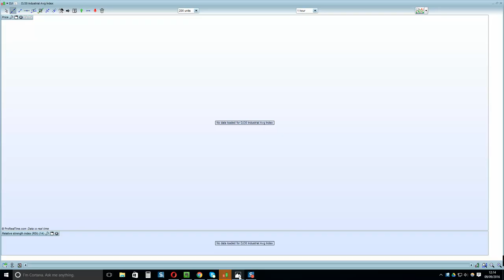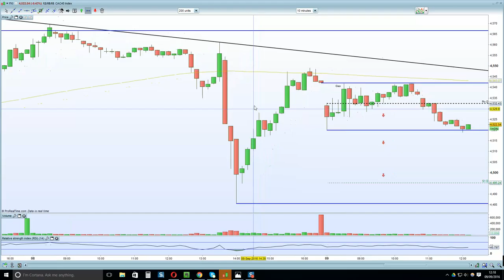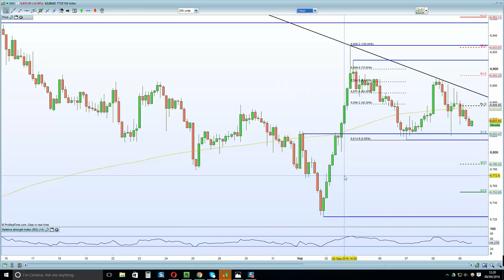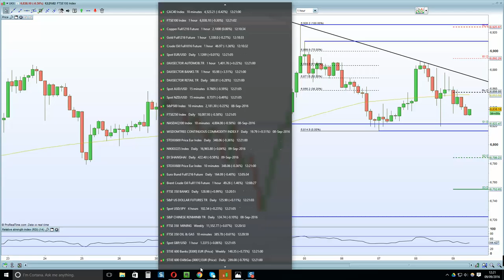FTSE 100 fails to hold oil related gains due to stronger inflation. DAX lower on weaker exports